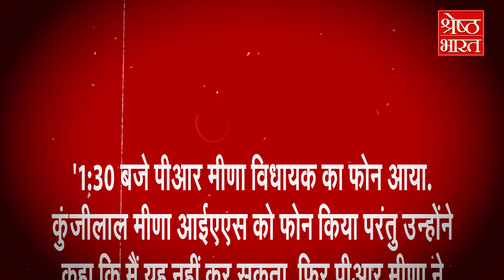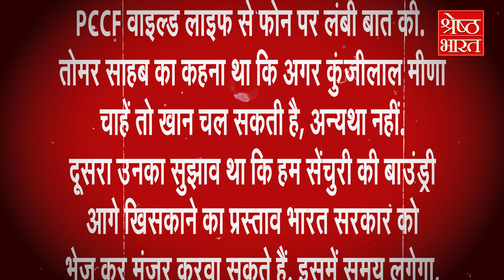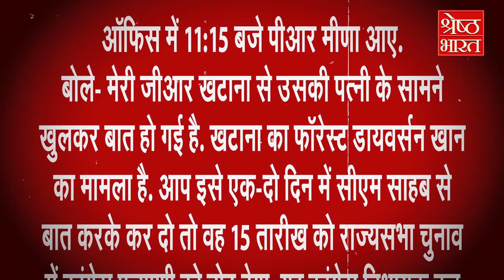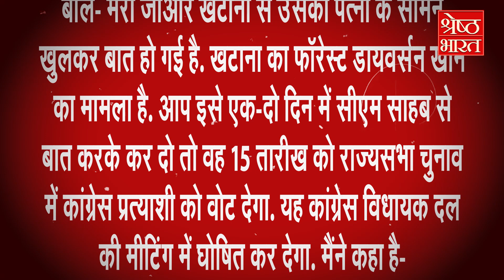Sweeper का Transfer भी नहीं करा सकता CM का बेटा, लाल Diary में नए खुलासे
राजस्थान में लंबे समय से सियासी मुद्दा बनी लाल डायरी का जिन्न फिर से बाहर निकल आया है. इस डायरी के 4 पन्ने फिर बाहर आ गए हैं. राजस्थान सरकार के बर्खास्त मंत्री राजेन्द्र गुढ़ा ने दावा किया था कि यह लाल डायरी उन्होंने  राजस्थान पर्यटन विकास निगम के अध्यक्ष धर्मेंद्र राठौड़ के घर से ली थी. लाल डायरी के इन पन्नों में मुख्यमंत्री के बेटे और राजस्थान क्रिकेट एसोसिएशन के अध्यक्ष वैभव गहलोत की अशोक गहलोत सरकार से नाराजगी का जिक्र करते हुए चुनाव में बुरी तरह हारने की बात लिखी है. ये डायरी अशोक गहलोत के करीबी धर्मेन्द्र राठौड़ ने लिखी है जिसमें अलग-अलग घटनाओं का जिक्र है

The genie of Lal Diary, which has been a political issue in Rajasthan for a long time, has come out again. Four pages of this diary have come out again. Dismissed Rajasthan government minister Rajendra Gudha had claimed that he had taken this red diary from the house of Rajasthan Tourism Development Corporation Chairman Dharmendra Rathod. In these pages of Lal Diary, Chief Minister's son and Rajasthan Cricket Association President Vaibhav Gehlot's displeasure with the Ashok Gehlot government has been written about losing badly in the elections. This diary has been written by Dharmendra Rathod, close to Ashok Gehlot, in which different incidents are mentioned.